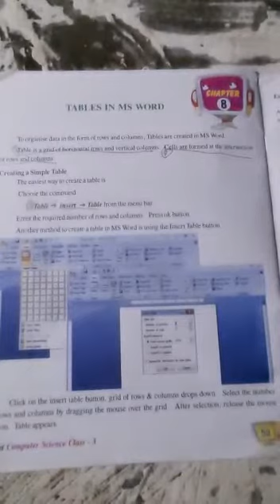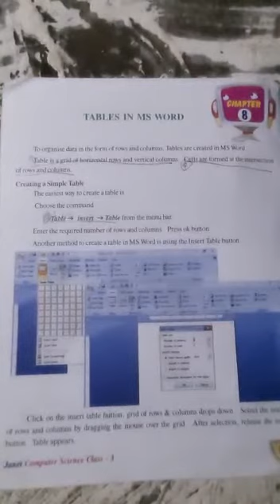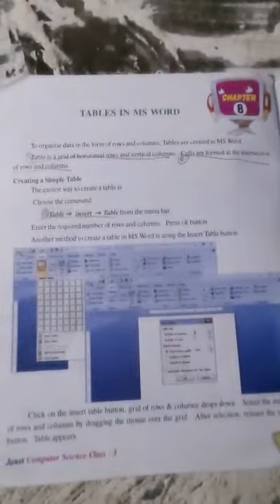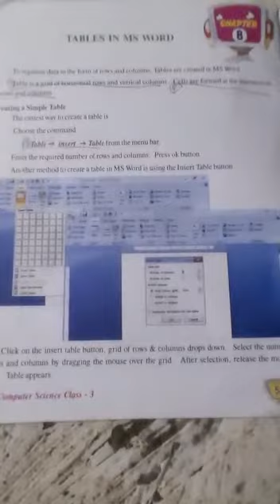3rd Std Computer